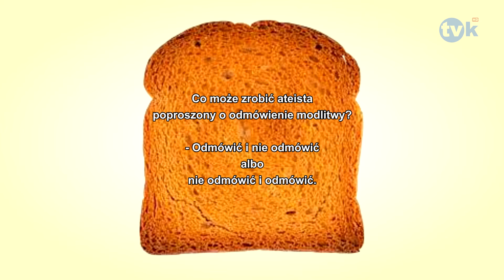Suchar dnia #148 TVK HD